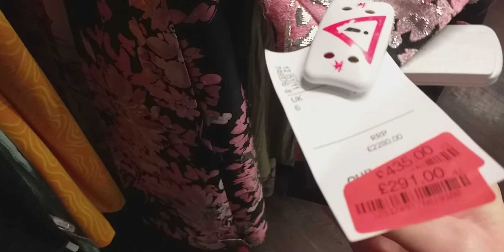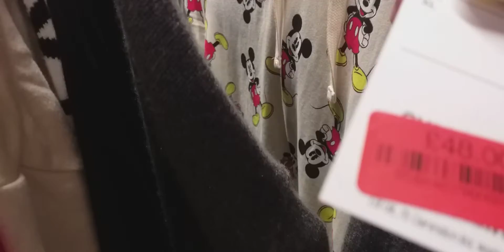TK Maxx. Women's Clothes. Clearance. November 2022